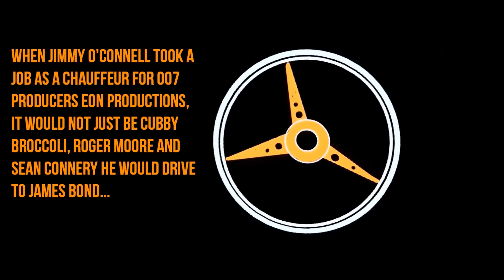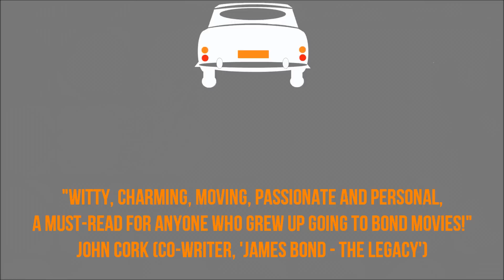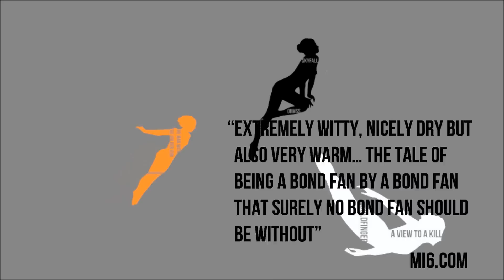CATCHING BULLETS - MEMOIRS OF A BOND FAN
by Mark O'Connell

Prelude by Barbara Broccoli
Foreword by Mark Gatiss
and Afterword by Maud Adams

"Cubby would be proud" -- Barbara Broccoli

When Jimmy O'Connell took a job as chauffeur for 007 producers Eon Productions, it would not just be Cubby Broccoli, Roger Moore and Sean Connery he would drive to James Bond -- his grandson Mark swiftly hitched a metaphorical ride too.

In Catching Bullets: Memoirs of a Bond Fan, Mark O'Connell takes us on a humorous journey of filmic discovery where Bond films fire like bullets at a Thatcher era childhood, closeted adolescence and adult life as a comedy writer still inspired by that Broccoli movie magic.

Catching Bullets is a unique and sharply-observed love-letter to James Bond, Duran Duran title songs and bolting down your tea quick enough to watch Roger Moore falling out of a plane without a parachute.

"Catching Bullets is a wonderfully funny and touching memoir" -- Barbara Broccoli, co-producer of the James Bond films.

★★★★ TOTAL FILM

★★★★★★★★ STARBURST

★★★★ WHATCULTURE!

★★★★★ CULTBOX

"A defining Bond work" COMMANDERBOND.NET

"A wholly original take on a subject that has been written about so many times" WHATCULTURE!

"FUN, PASSIONATE AND ODDLY MOVING, A MEMOIR THROUGH MOVIES... I've read more reviews and essays on the Bond films than I care to admit, but Mark's passion for (most of) the films and life in general helps this book tremendously. He knows not just about 007, but he knows how to write it down cleverly. The Bond series has been honored in print many times. Many are large, coffee-table volumes packed with lovely images. Others are serious, academic analyses. There are biographies of key players, production histories and wise-cracking pocket guides. All have their place... But Mark's book stands out for its unique link to the notion of growing up with Bond, of finding your own journey while embracing a hero of your youth. Some anonymous author opining about the virtues of some 80s Bond film can be generic. When one understands the emotional vulnerability of the child who viewed it, and the sense of escape that film offered, it ceases to matter whether you, the reader, enjoyed it or not. When the story is well-told, you understand it." JOHN CORK (co-author JAMES BOND THE LEGACY and BOND GIRLS ARE FOREVER, the MGM/UA DVD 007 documentaries)

"A bold and charming move that suits the relaxed tone and makes for an enjoyable read" CULTBOX

"Extremely witty, nicely dry but also very warm...It's a tale then of a life as a Bond fan lived, with all its glorious highs and (semi-)disastrous lows, with which any and every 007 enthusiast will surely identify... the tale of being a Bond fan by a Bond fan that surely no Bond fan should be without" MI6.COM

"I was intrigued by the concept of the book...but I thought it would be extremely difficult to pull off, even for an excellent writer, mainly because I have a bias against opinion pieces. Why would I want to know what another Bond fan thinks of the films? ... But this totally changed my mind on that. The reviews of the films are absolutely superb, and the balance of having those and the personal story works more brilliantly." -- JEREMY DUNS (author, The PAUL DARK Trilogy)

"Well done on the magnum opus" -- ROBERT WADE (co-writer of five Bond movies including SKYFALL)

"An innovative approach which actually shows the passion of a fan for the character of the saga -- a passion which led him to meet up with current producer of the series Barbara Broccoli" -- JAMESBOND-FR.COM

"Loved it" -- AL MURRAY

"The Fall's best Bond bet" -- ADVOCATE.COM

"Well-written, thoughtful and intelligent, Mark's book, with a foreword by long-time fan Mark Gatiss and an afterword by Maud Adams herself, is likely to jog memories as well as provoke passionate debate. Perfect bedside reading and just the right book to remind us all why we fell in love with Bond, James Bond, in the first place" STARBURST

Facebook.com/catchingbullets

"SHOW ME MERCY" performed by Turrentine Jones.

© Splendid Books / Mark O'Connell / 2012